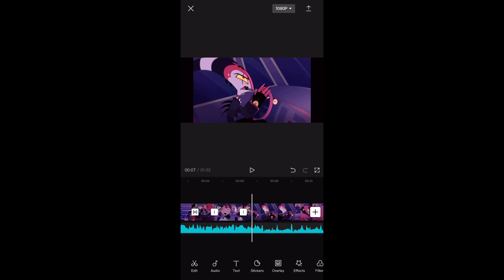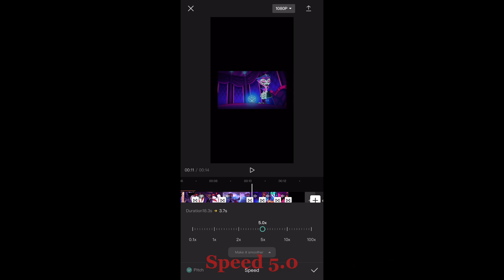Helluva Boss edit Tut! || Stolas || Tutorial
Had to repost cause copyright